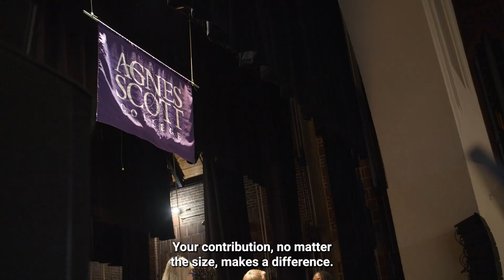Agnes Scott Giving Tuesday 2023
Welcome to Giving Tuesday 2023!

We hope you join the PowerOfPurple on Tuesday, November 28 to help us educate the next generation of Scotties.